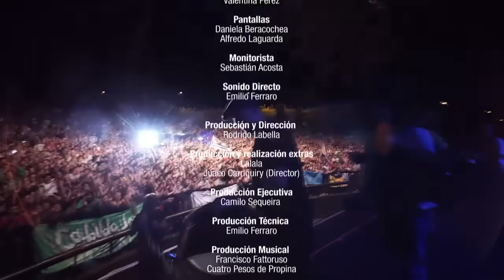Cuatro Pesos de Propina - Muerto pero Vivo (DVD Completo)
DVD 2015 Muerto pero Vivo, filmado en el Teatro de Verano, Montevideo.

Producción artística: Francisco Fattoruso/Cuatro pesos de Propina
Dirección: Rodrigo Labella

Edición y producción independiente.